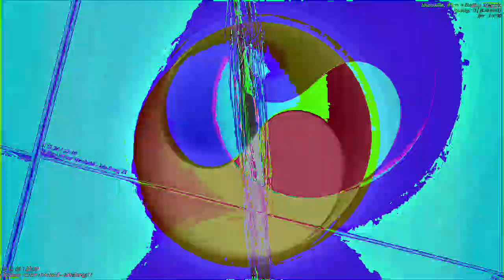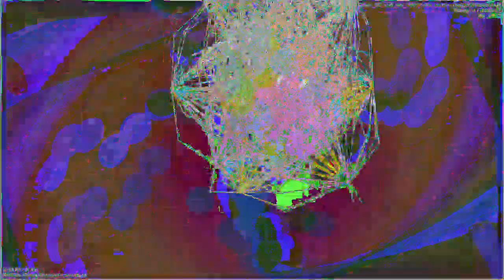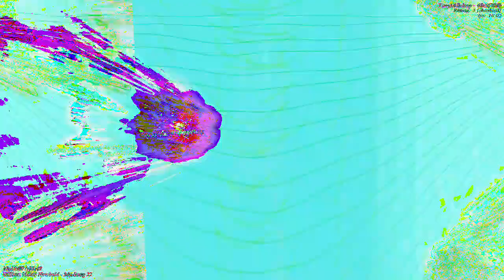[EPILEPSY WARNING] Movie 23 01 05 23h14m43s